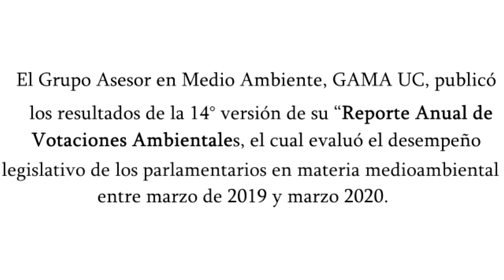Reporte Anual de Votaciones Ambientales 2019-2020. Entrevista Francisca Reyes. P3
El Grupo Asesor en Medio Ambiente, GAMA UC, publicó los resultados de la 14° versión de su “Reporte Anual de Votaciones Ambientales”, proyecto el cual evaluó el desempeño legislativo de los parlamentarios en materia medioambiental entre marzo de 2019 y marzo 2020. Conversamos con la directora del proyecto, la Dra. Francisca Reyes, profesora del Instituto de Ciencia Política UC.

Nuestra académica nos explica el nivel de interés y compromiso de senadores y diputados en temas ambientales.